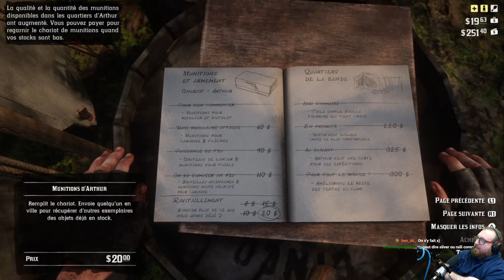PÊCHE AVEC JAVIER l RED DEAD REDEMPTION 2 (26)